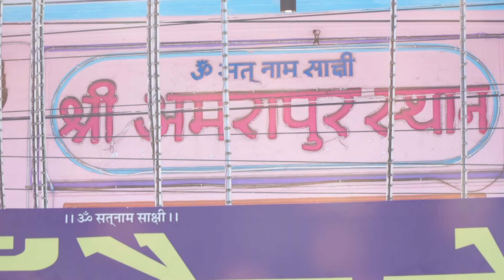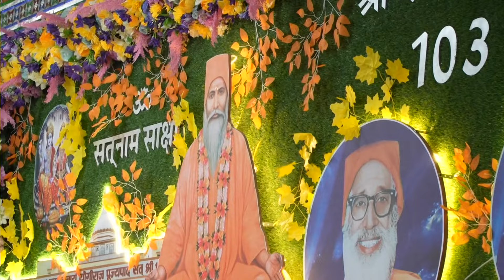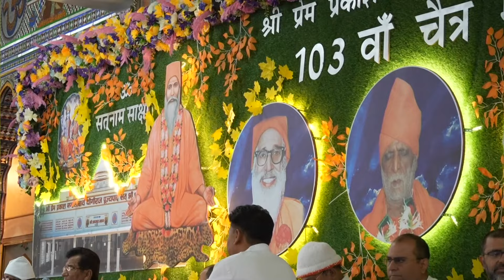CHAITRA MELA 2024 - HIGHLIGHTS - AMRAPUR DARBAR JAIPUR I